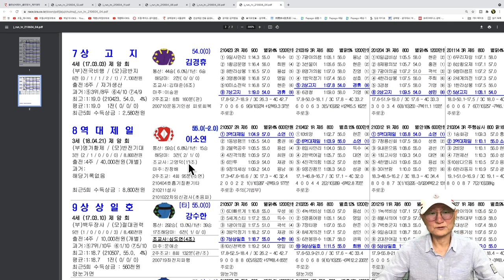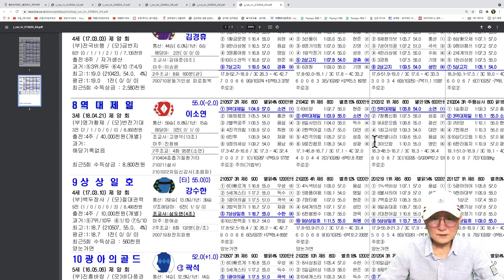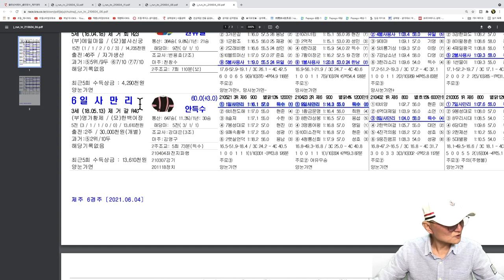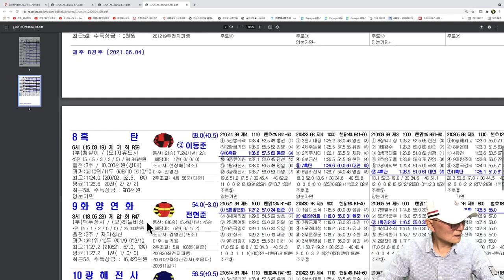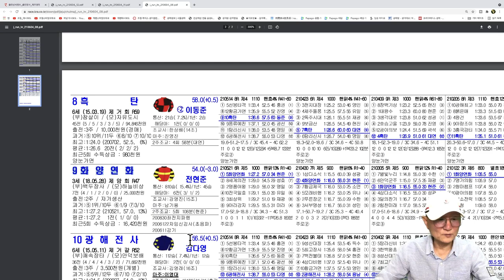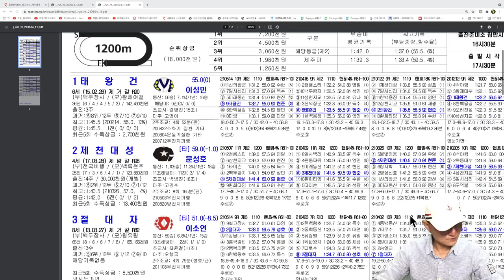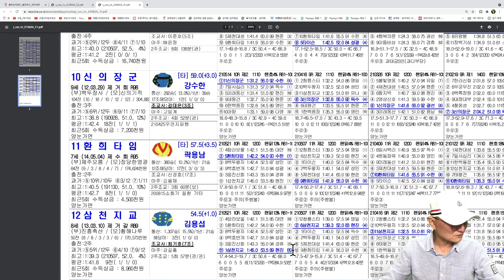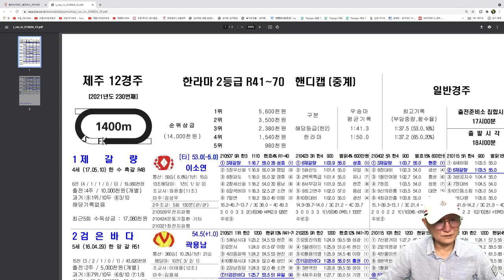조철스타일 경마/ [6/4/금요] 실전베팅 / 징검다리 UCC